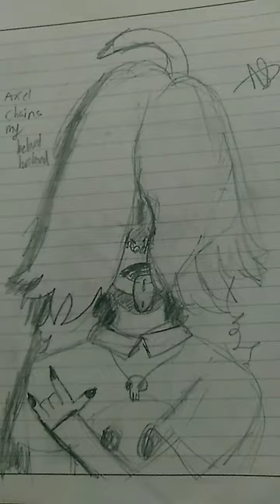Sorry abt my art skills